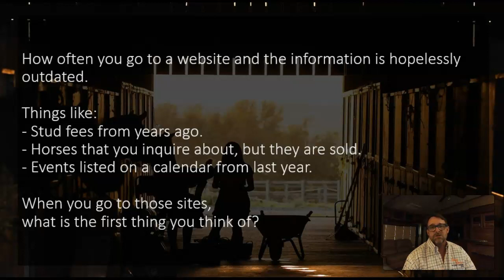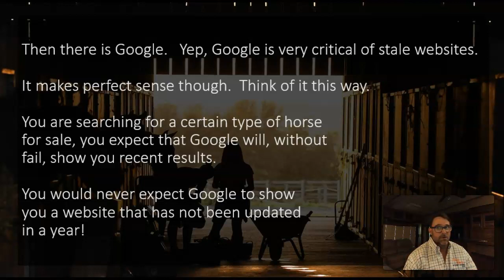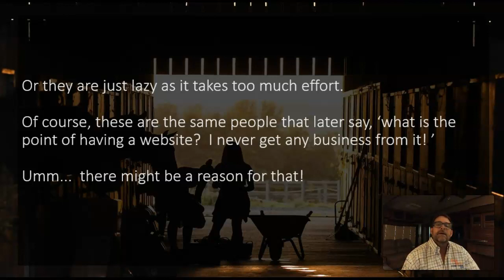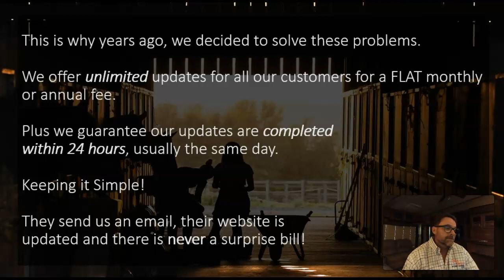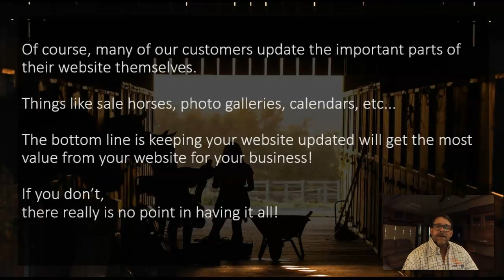Why Updating Your Website is Important.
Today we are talking about the importance of keeping your website up to date.  From both a site visitors perspective and Google!